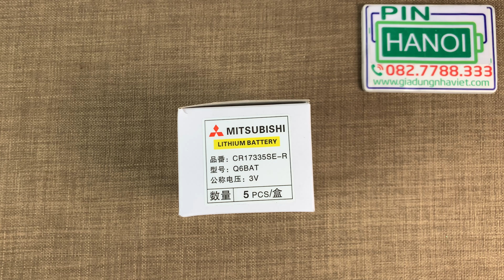Pin nuôi nguồn PLC CNC 3V Mitsubishi CR17335SE Q6BAT GT15-BAT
Hãng sản xuất : Mitsubishi
Mã sản phẩm: CR17335SE-R/3V, A6BAT, MR-BAT, Q6BAT, MR-J3BAT, ER17330V, GT15-BAT
Xuất Xứ : Nhật Bản
Kích thước: 17mm x 33.5mm
Điện áp: 3V
Dung lượng: 1800mAh